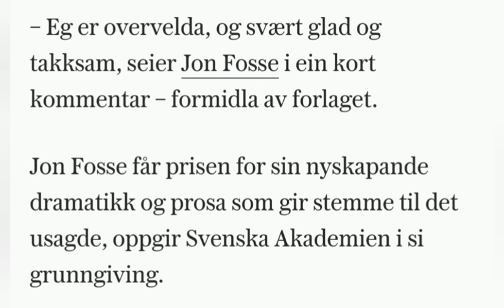Jon Fosse får nobelprisen i litteratur: − Overvelda